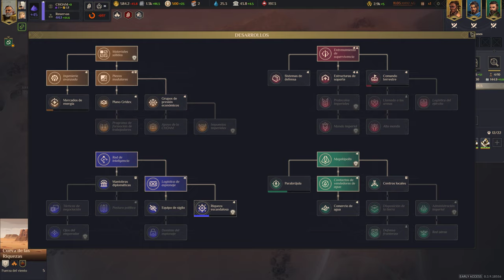Dune: Spice Wars - Corrino 2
Mejorando lentamente mi economía y empezando a hacer planes de expansión.